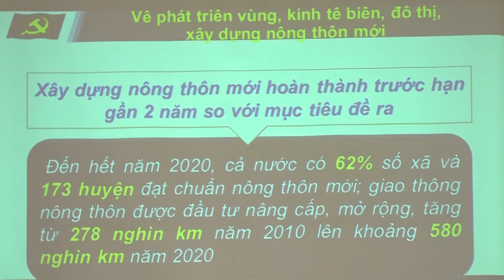Hội nông dân quận tập huấn nghiệp vụ công tác Hội năm 2021